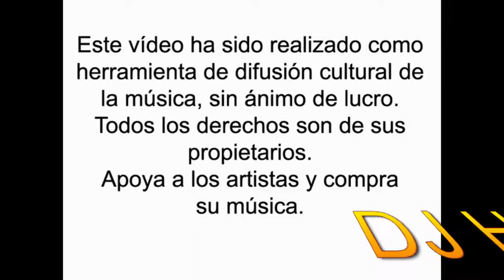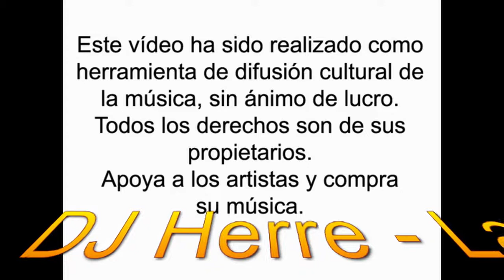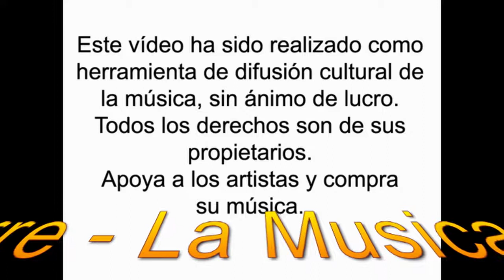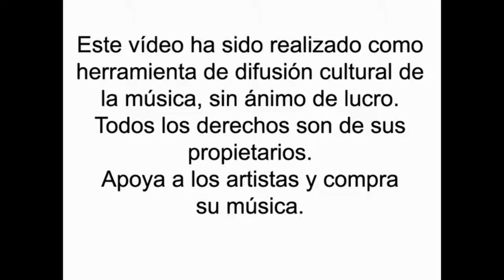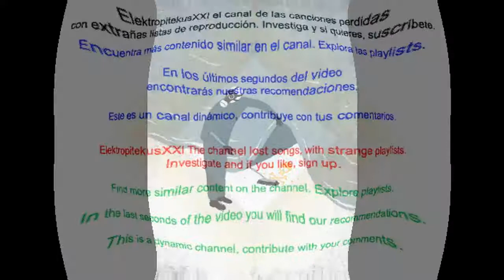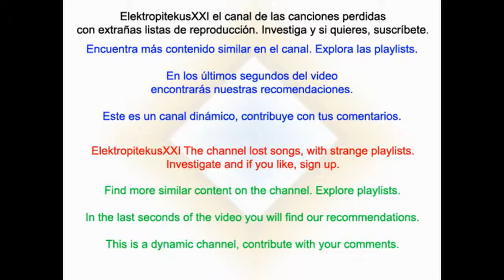Dj Herre - La Musica En Estado puro Vol 1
DJ Herre from Melilla (Spain) presents this housemusic set. Member of 2Teamdjs. Tracklist
00.- Intro - Yolanda Sanchez Aka Lahkillahfresa
01.- Albinos Alligator - Cuba Libera (Javi Torres Remix)
02.- Marsal Ventura, Surrender Djs - Zumbale (Original Mix)
03.- Pablo Kopanos - Jungla de Espejos - (Main Mix)
04.- Victor Magan, Francesc Sentis - Ipod (Dario Nuñez Remix)
05.- Alex Kenji - Tropical Chicks (Dj Herre (Melilla) Remix 2009)
06.- Jm Castillo - Tropical Akordion (Dj Herre (Melilla) & Dj Edwards Edit 2009)
07.- Jessie Diamond Dj - Love Is Emotion (Zunda Project Remix)
08.- Nick & Danny Chatelain - El Pasito (Dario Nuñez Remix)
09.- Tikos Groove - Me Faz Amar Ft. Mendoca Do Rio (Coco Silco Remix)
10.- Dario Nuñez & Freddy Marquez - Sambalalele (Original Mix)
11.- Jorge Montia, Vlada Asanin, D-Blaster - What The Fuck (Original Mix)
12.- The Rivera Project Tf. Lizzie Curious -Sax Heaven (Thomas Gold Remix)
13.- Hinojosa & Zambrano Ft Luis Lopez & Kike Bronchal - Superstar (Dj Herre (Melilla) & Dj Edwards Remix 2009)
14.- Michael Woods & Ant Brooks - La Mezcla Vs Killer Bee (Dj Herre (Melilla) & Dj Edwards Remix 2009)
15.- Botz & Flydrums & Dani Villa - Ta bueno 2009 (Original Mix)
16.- Dario Nuñez - Oye Bien lo que esta pasando (Original Mix)
17.- Muppets - Manamanah ( House Fanatics Bootleg)
18.- Steve Angelo - Flonko (Silvio Luz Latin Remix)
19.- Metyu Dj - Bikini (Original Mix)
20.- Qwote Feat. Shaggy - Dont Wanna Fight (Original Mix)
21.- Intensa Music feat.Q-Banito - Arrodillate (Alvaro Guerra & Kilian Dominguez Remix)
22.- Mess & Juice Vs Simone Farina - Corazon (Fanelli & Farina Mix)
23.- Taito Tikaro, Ferran, J. Louis - Today Is My Day feat. Clarence (Alexander Dennon Remix)